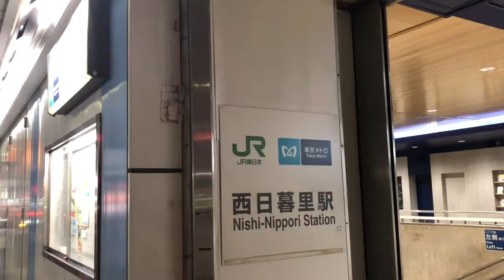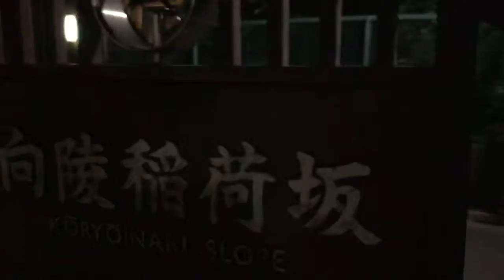西日暮里〜田端